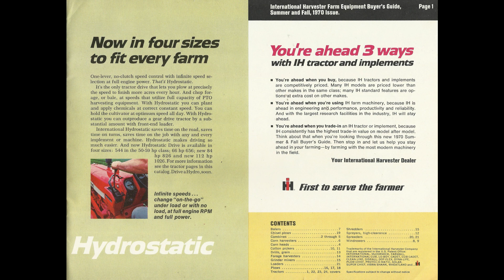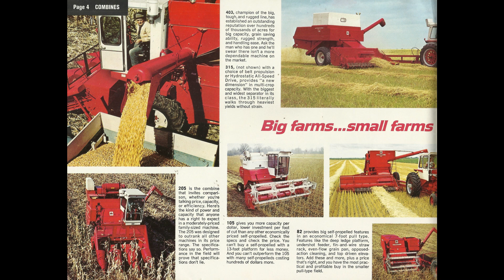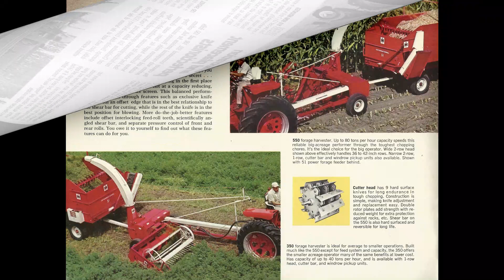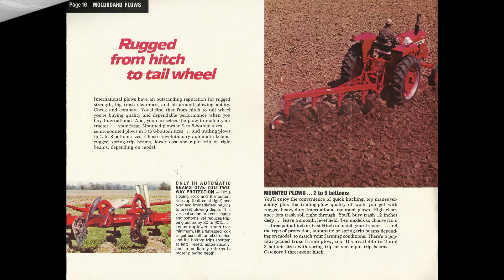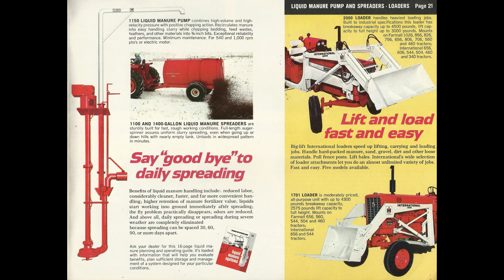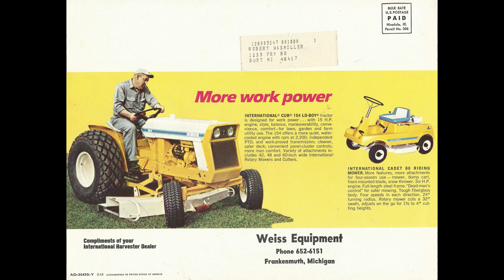1970 Summer-Fall Buyer's Guide International Farm Equipment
The 1970 Summer - Fall Edition of the IH Buyers Guide .

for full list of IH buyers guides..